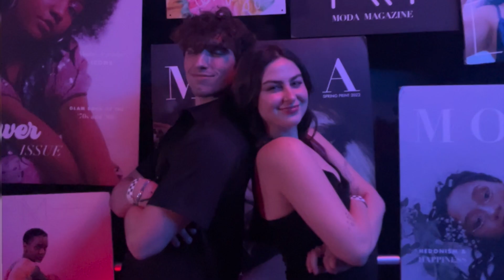going to the MET in NEW YORK CITY!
the final vlog from spring break. we go to the met in new york city and central park and then head home.